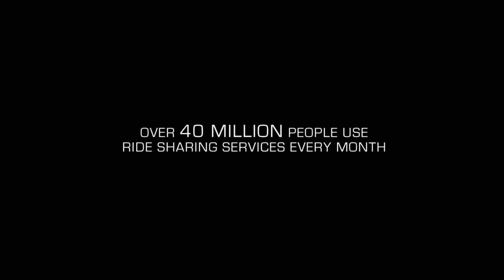Ride Trailer #1 (2018) | Movieclips Indie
Check out the new trailer for Ride starring Bella Thorne!

US Release Date: 2018
Starring: Bella Thorne, Jessie T. Usher, Will Brill
Directed By: Jeremy Ungar
Synopsis: RIDE is a cautionary tale aimed at a technology-obsessed society. When James, an Uber driver, and his passenger, Jessica, pick up the charismatic but manipulative Bruno, a normal night out in LA becomes a psychological war for survival.